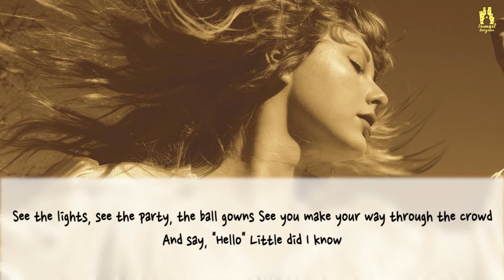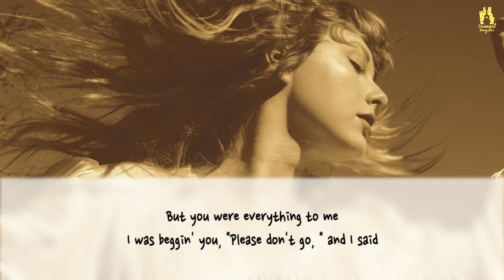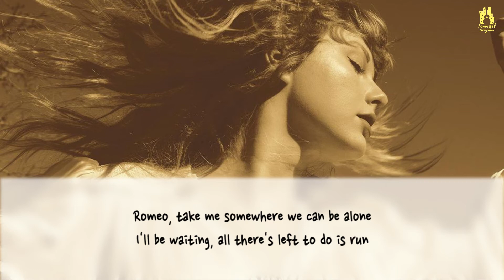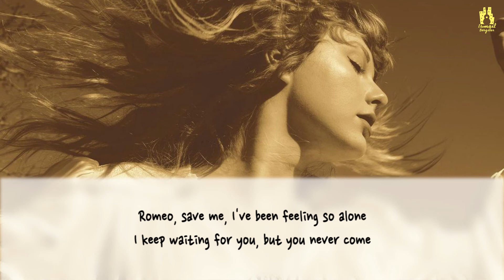[ACOUSTIC COVER VERSION] Taylor Swift - Love Story (Taylor’s Version)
Loves to listen to acoustic music? acoustic cover version of “Love Story” by Taylor Swift from Ismail Bergitar Acoustic Cover.

Welcome to the Ismail Bergitar Acoustic Cover YouTube channel! On this channel, you’ll find a variety of acoustic cover videos with lyrics, including pop rock, R&B, hip hop, piano, acoustic, and electropop genres from Taylor Swift, Ariana Grande, Blackpink, BTS, Twice, Bruno Mars, and more.

- Ismail Bergitar -